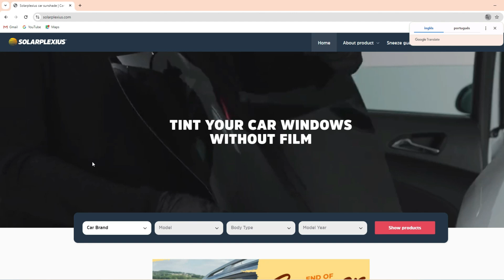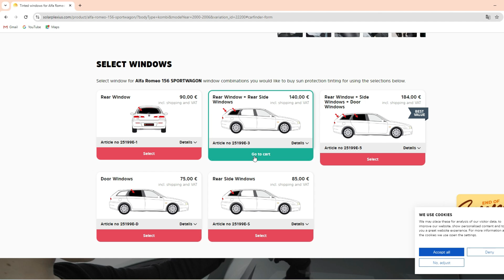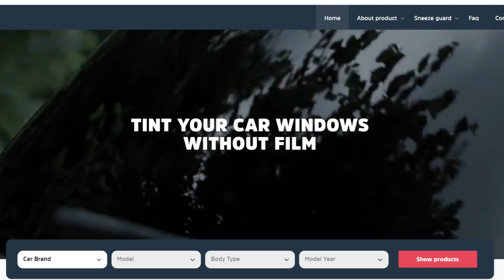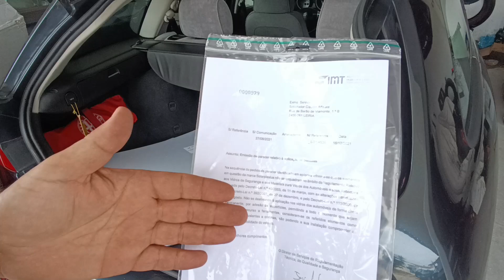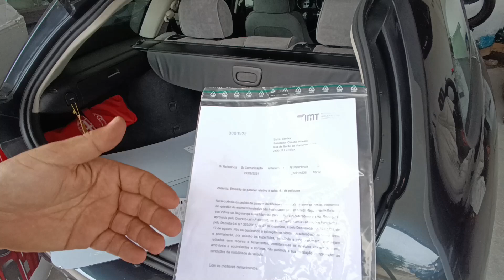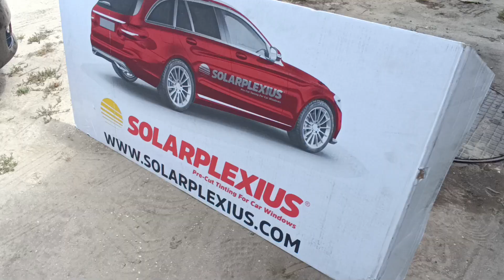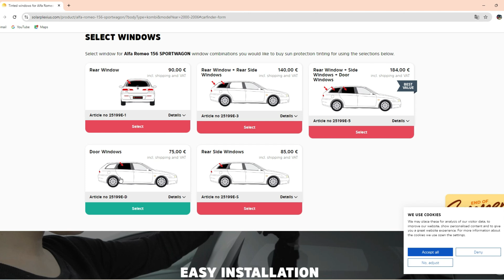How to Easily Apply SOLARPLEXIUS Tints on Alfa Romeo 156 SW - Step-by-Step Guide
In this video, we walk you through the simple and quick process of applying SOLARPLEXIUS tints on an Alfa Romeo 156 SW. Designed for a perfect fit, SOLARPLEXIUS tints offer superior sun protection and a sleek finish without the need for glue, water, or special tools.

Why choose SOLARPLEXIUS?
Custom-fit, unbreakable acrylic tints.
Blocks 90% of direct sunlight, reducing heat and UV exposure.
Perfect for leased cars: easy removal without residue.